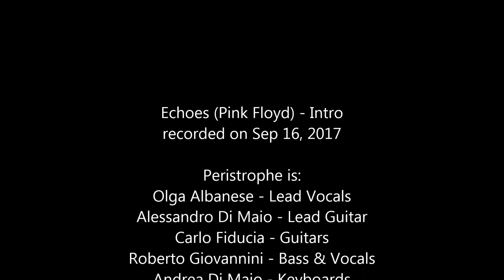Peristrophe Live - Dec 1 2017 - Trailer 1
Here's a sneak peak of our new opening song at the upcoming charity live.